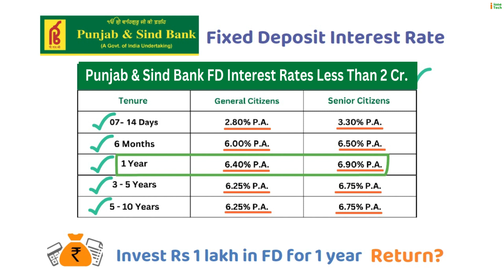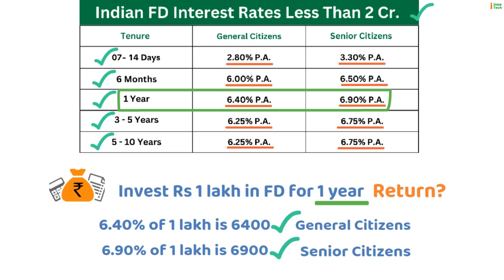Punjab & Sind Bank FD Rates 2023 || पंजाब एण्ड सिंध बैंक फिक्स्ड डिपॉजिट || PSB FD Rates 2023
पंजाब एण्ड सिंध बैंक बैंक में 1 लाख रुपये 1 साल के लिए फिक्स्ड डिपॉजिट में निवेश करने पर कितना रिटर्न मिलेगा?

In this video we have explained about Punjab & Sind Bank FD Rates 2023. Than you.
Punjab & Sind Bank is one of the largest bank in India. Punjab & Sind Bank offer verious product and services one of the best services of Punjab & Sind Bank is fixed deposit. In this video, we have explained in detail about the Punjab & Sind Bank FD Rates 2023.

Punjab & Sind Bank FD Rates 2023
Fixed deposit (FD) is a financial instrument that majorly all banks and non-banking financial companies (NBFC) provide. Under a fixed deposit comes with a flexible duration, guaranteed, and predetermined rate of interest. You can invest for a tenure ranging from 7 days to 10 years. The more the deposit amount for a longer period, the higher will be the interest rate and interest earned due to the power of compounding.

Credit : All audio and images file were downloaded from google.com and other online websites. We would like to give credit to all.